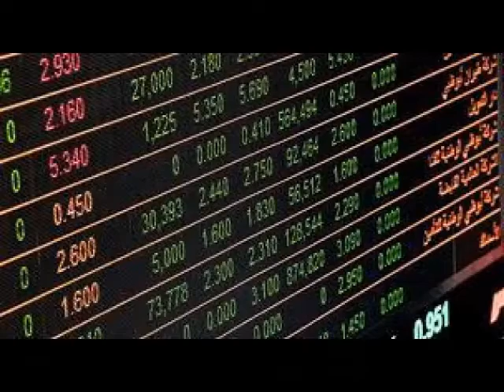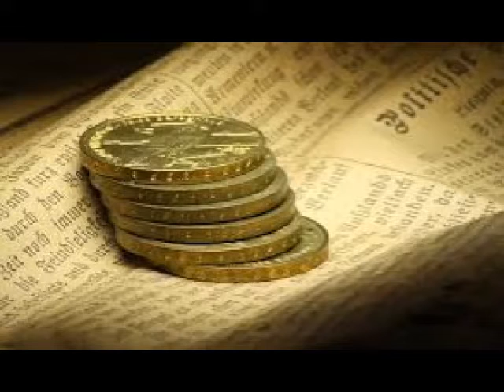Bolsa mexicana extiende su racha positiva de los últimos días, ya son 5 sesiones consecutivas ...